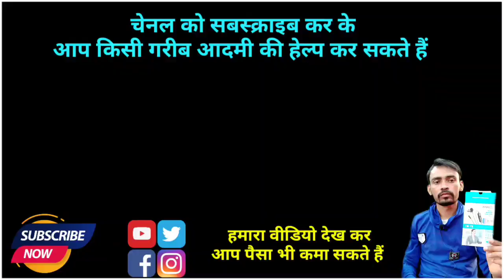Heero HF Deluxe Bike 🚳 सर्विसिंग कैसे करें 🚳 बाइक की सर्विसिंग करना सीखें 🤟Heero Bike Sarvising 🔥